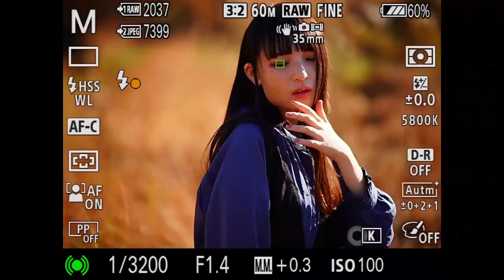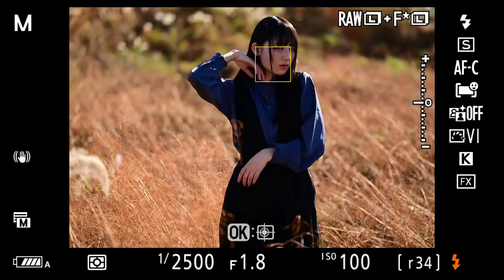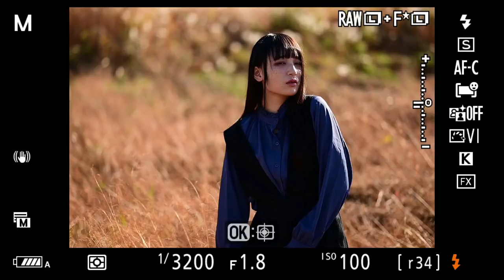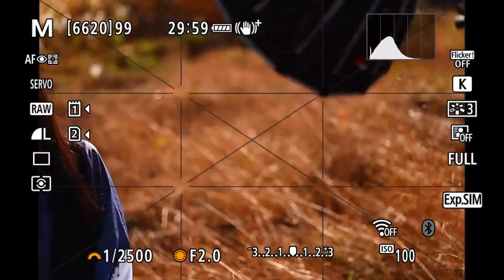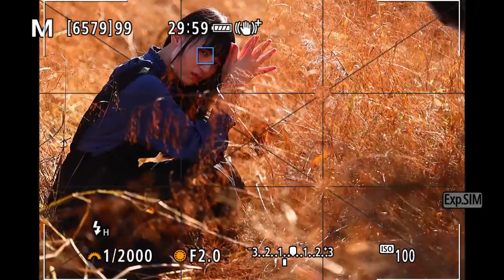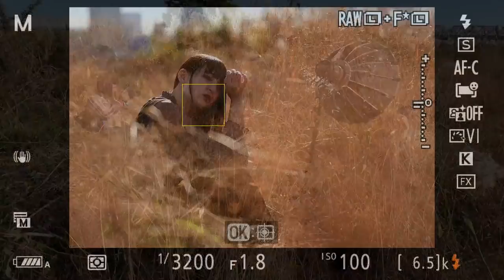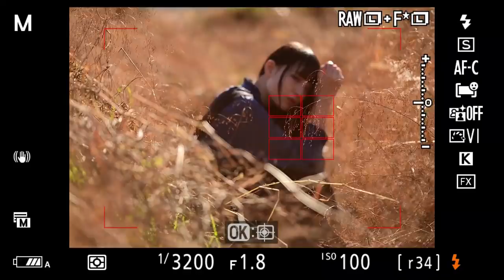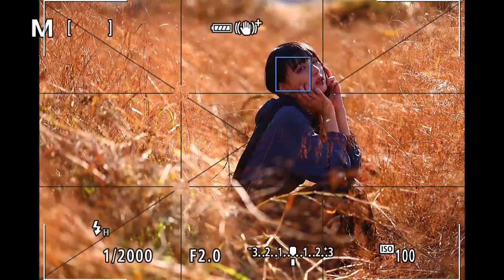瞳AF比較！Nikon vs. Sony vs. Canon！ニコンZ6 II, ソニーA7R4, キヤノン EOS R5どっちが速い？ポートレートでの比較【イルコ・スタイル#520】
使ってる機材：
CanonEOS R5：
Canon 85mm F/2 :

Nikon Z6II：
Nikkor 85mm F/1.8：

Sony A7R4：
Sony 85mm F/1.4：